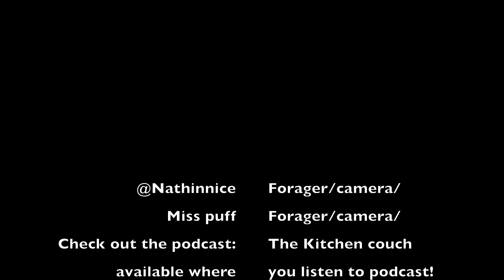The Kitchen Couch Podcast! @nathinnice aka the "lite skin bourdain" is serving realness and recipes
The Kitchen Couch presents: "Vibin' in the woods"
Foraging mushroom how we do!
1st edited TKC video!
"Serving Realness and Recipes"
Thekitchencouch.com
Listen to the Podcast: The Kitchen Couch available where you listen to podcast!